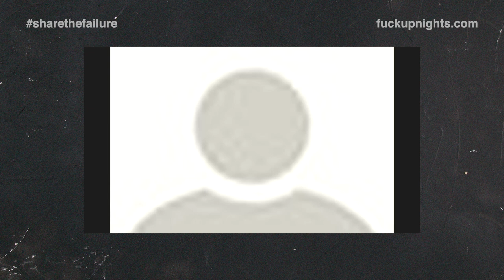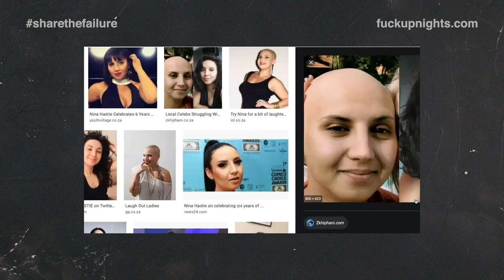🎙️ This is how I overcame my addiction to failure: Nina Hastie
Nina Hastie opens up about depression and the consequences of bad decisions. A story about relationships, parents, how to make a brand with your name, and alcohol.

🤷 ABOUT THE SPEAKER :
Hilarious, smart, and inspiring. Nina Hastie is one of the most hilarious women in South African comedy.

🤔 WHAT DO WE DO AT OUR ORGANIZATION?
A global movement and series of events where stories of professional failure are shared. Every month, at events around the world, we get three or four people to get up in front of a forum full of strangers to share their stories of professional failure.